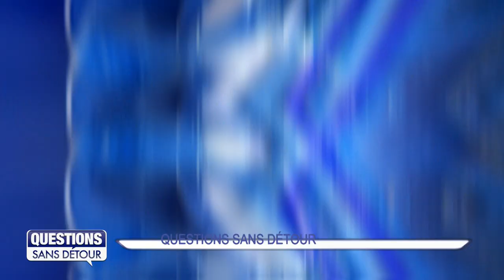Question Sans Détour avec Guy LOSBAR